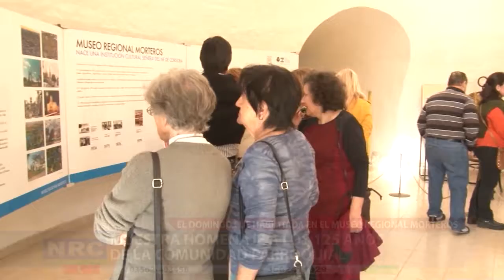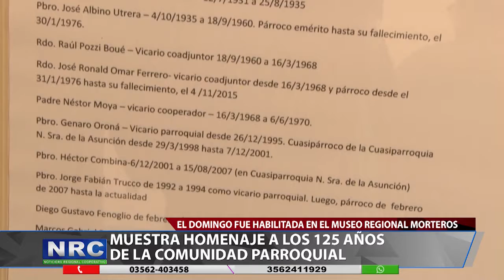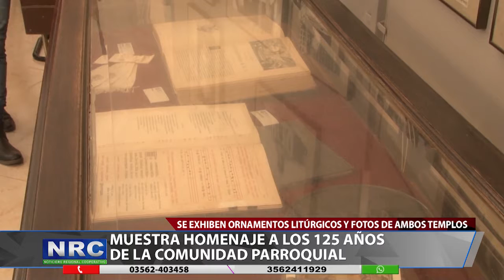MUESTRA HOMENAJE A LOS 125 AÑOS DE LA COMUNIDAD PARROQUIAL.mp4